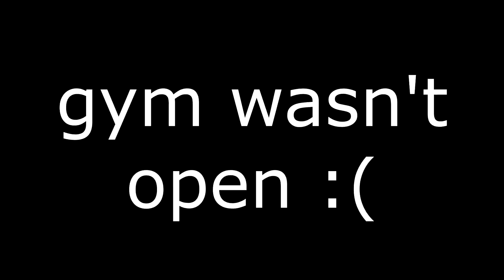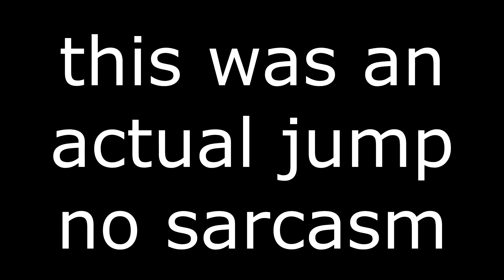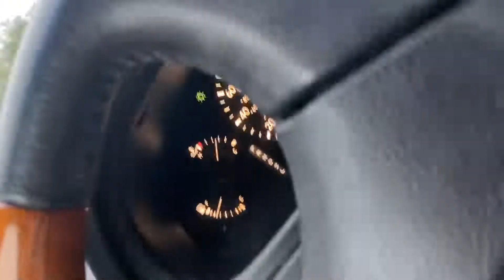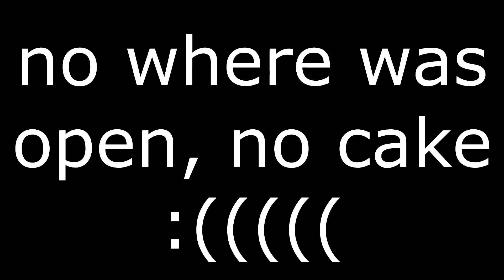Hurricane Ian Vlog + 18th Birthday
I live in Central Florida, so the hurricane hit me a little bit. I didn't get to celebrate my birthday much other than playing football on the semi-flooded streets, but all is good since I am a man now.